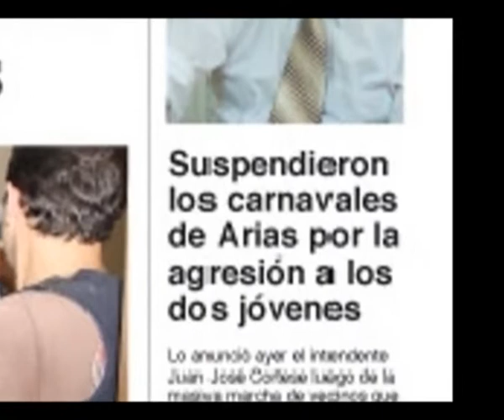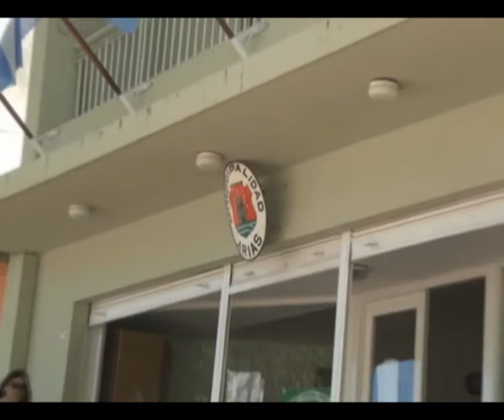DECLARACIONES DE ALBERTO DEFAGOT LUEGO DE CONFERENCIA DE CORTESE